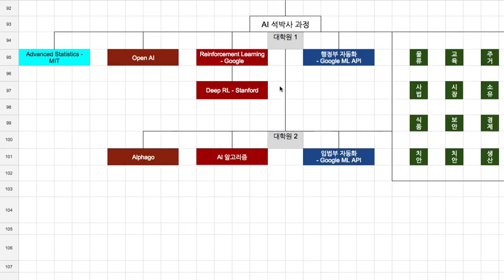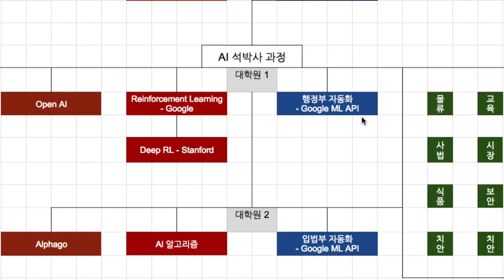Goverment 001 소개